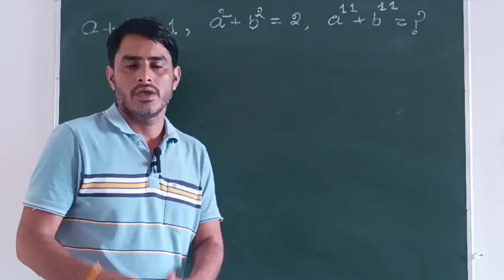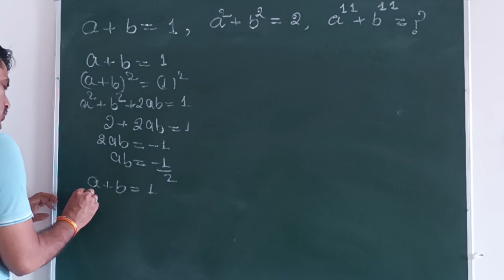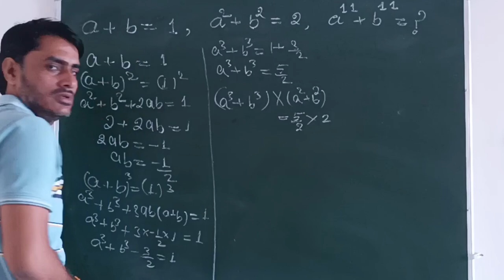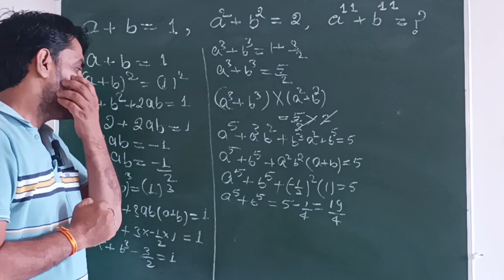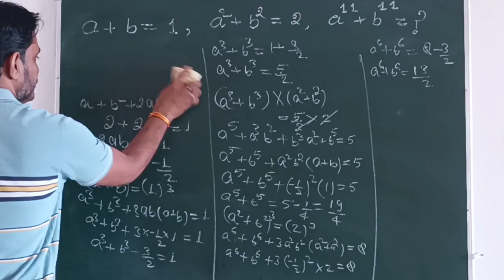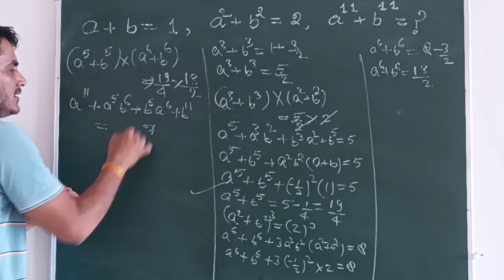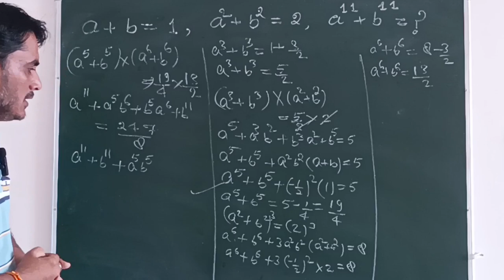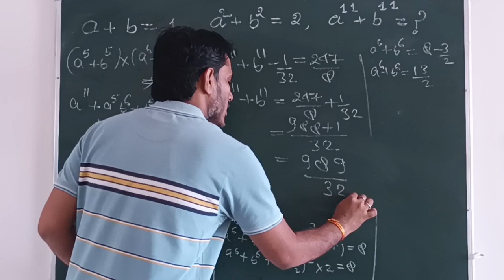Nice maths olympiad question | Algebraic identities solution | How to solve algebraic identities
Dear students
we have explained this question in a very good way.  You can understand this question very easily.  In this  I have described each step and each formula very well.  You see this question till the end.  Will not drop the video anywhere.  Then you will understand this very well.  Children  we will keep coming up with such questions.  Dont worry about it and we will keep preparing for your Math Olympiad.